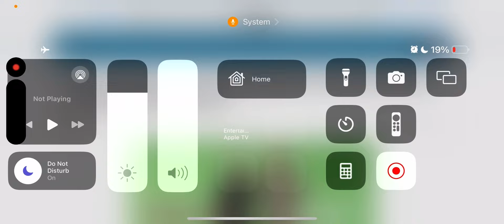T-Mobile | This Will Happen Very Soon 💥‼️ T-mobile Will Close This Deal Soon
Update